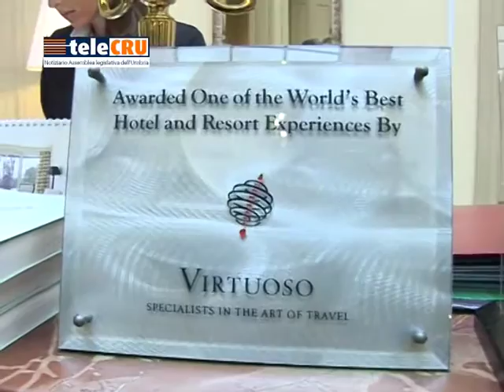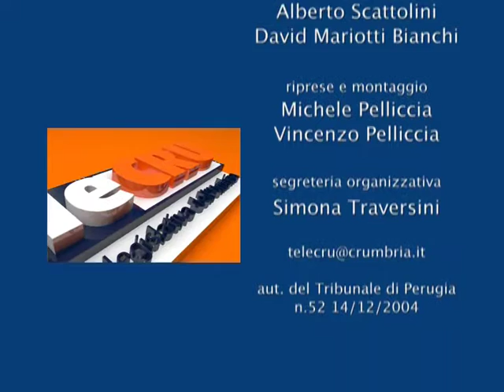TeleCRU N.395 del 3 febbraio 2017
I servizi della puntata numero 395: Sicurezza dei cittadini, Osservatorio sulla criminalità e l'illegalità, i dati sul turismo nel 2015, Piano offerta formativa e programmazione della rete scolastica 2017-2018, attività della Consigliera di parità negli anni 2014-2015, audizione sul Testo unico del turismo, contrasto al gioco d'azzardo.